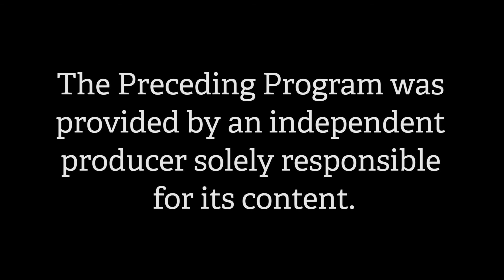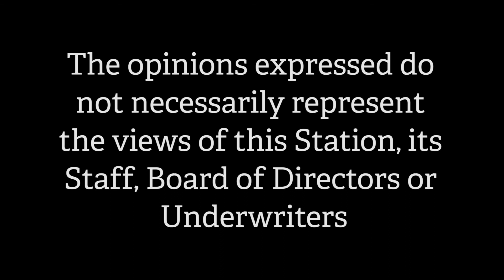Worshiping God in a National Pandemic -- Frankly Speaking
This episode of, 'Frankly Speaking', was titled, 'Worshiping God in a National Pandemic' and featured two individuals from my church, Pastor Greg Odiorne; and Assistant Pastor Dave Gee, both of Merrimack Valley Baptist Church (which happens to be my Church) in Merrimack, N.H. This interview took place in the Access Nashua studio on April 21, 2021.

At this point of the National Pandemic, which is about a month into its second year, Pastor Greg said there hasn't been any problems thus far financially with maintaining the church's regular expenses. Currently, MVBC is holding limited seating services on both Sunday morning, and its Bible study on Wednesday evenings. Those who attend are required to maintain COVID protocol as mandated by the State of New Hampshire. These aforementioned services, incidentally, are both available on live-stream via the Internet. The church's website is, mvbc.org ; also church services can be viewed Live on its YouTube page, which can be downloaded by typing in Keywords: MVBC Media .

Among the topics of discussion were: was there any mention of a flu-like virus adversely effecting people of the Bible, is there any mention of this prophesied in the future like in the book of Revelation, how would they respond to people who might ask if COVID-19 was initiated by God or Satan, and are most of the prayer requests that come in COVID related?

Sharon DiFronzo, a local singer in the Boston area, who's with Screamin Heart records, sang both the intro and outro theme song for this particular episode.